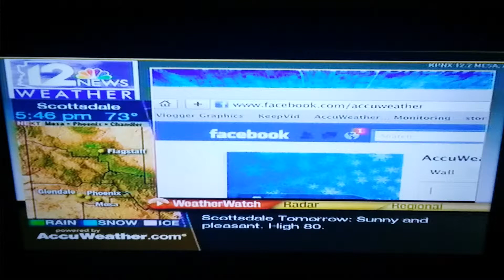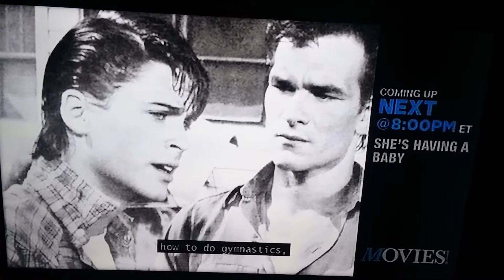(3201) AccuWeather.com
Blue Hawaii